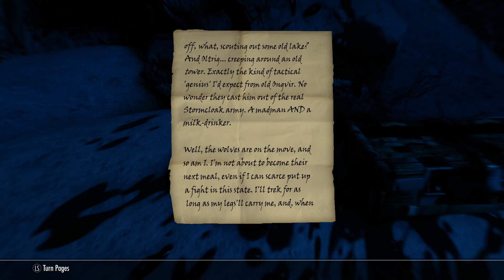Skyrim AE - Let's Play! Aevi Daudi - Part 1